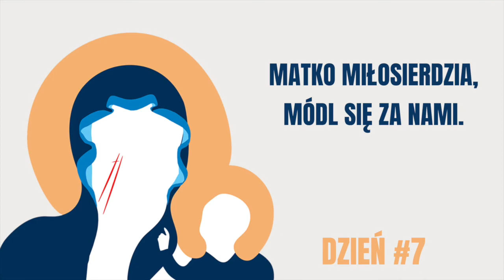Dzień 7. Serce Matki - Rekolekcje Zawierzenia - ks. Mateusz Dudkiewicz, Marek Zaremba